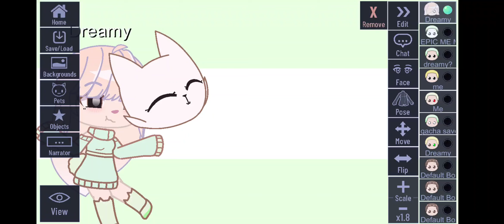Outro :)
wow someone unsub